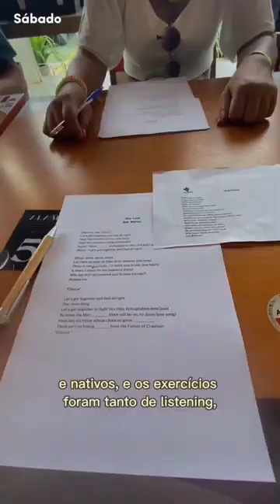Vlog: Um final de semana em família! 🏠🫀